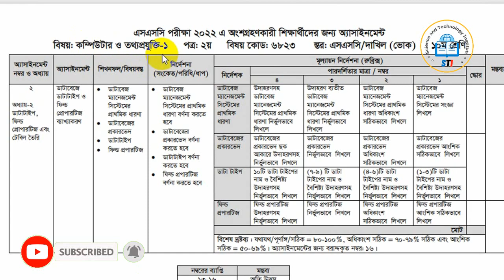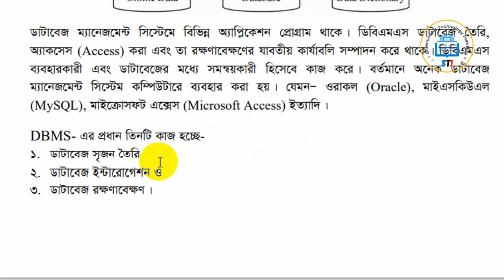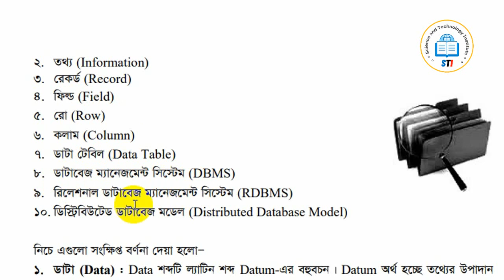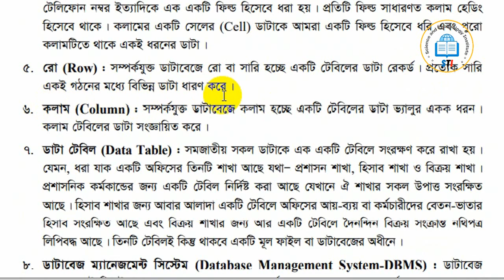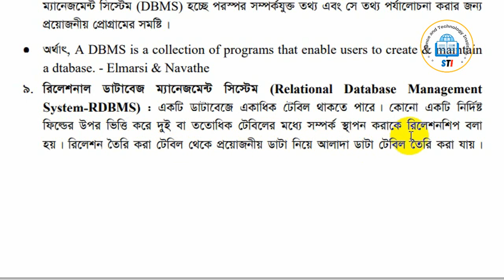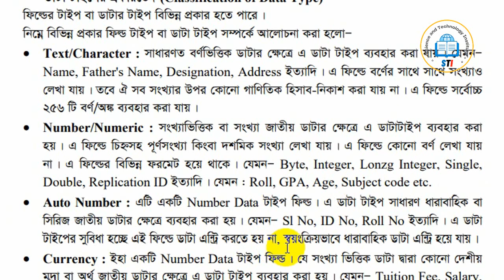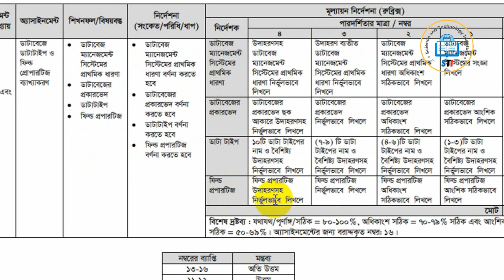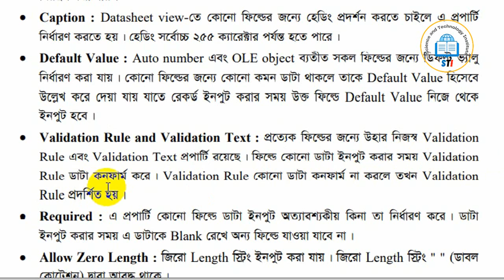Computer and Information Technology 1 | SSC Assignment 2022 Vocational 3rd week Computer and ICT 2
Science and Technology Institute

বাংলাদেশ কারিগরি শিক্ষা বোর্ডের অধীনে এসএসসি ভোকেশনাল ২০২২ দশম শ্রেণির শিক্ষার্থীদের দ্বিতীয় সপ্তাহের কম্পিউটার ও তথ্য প্রযুক্তি-২ এসাইনমেন্ট সমাধান নিয়ে আজকের ভিডিওতে আলোচনা করা হয়েছে।
Connect to our Facebook page and group to get updates.

Md Sajeeb Ahmed

Lectured by,
Md Sajeeb Ahmed,
B.Sc. (Engg.) in Electrical & Electronices Engineer ( EEE ) ,
Green University of Bangladesh, Dhaka

কম্পিউটার_ও_তথ্য_প্রযুক্তি-২
Computer_and_information_technology-2